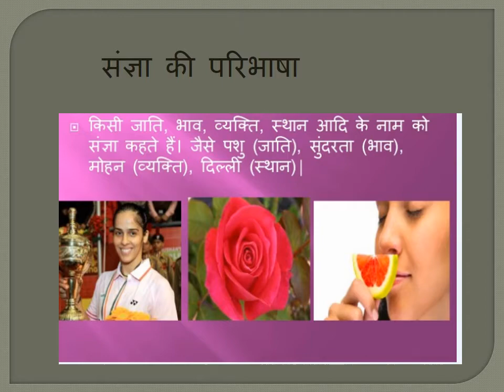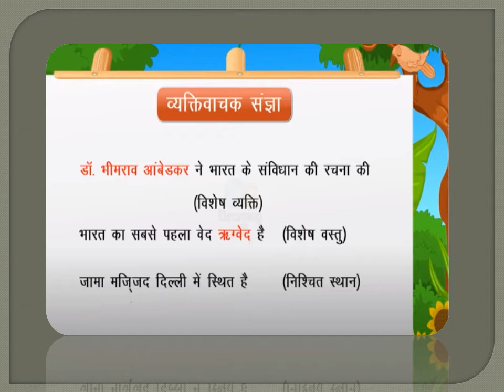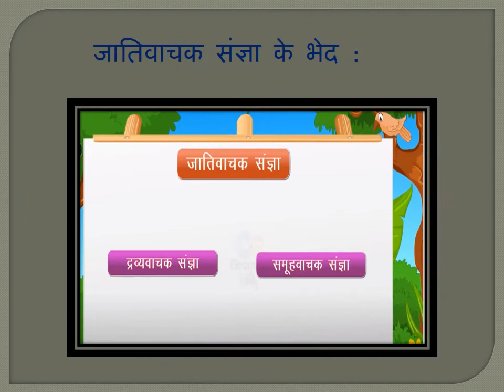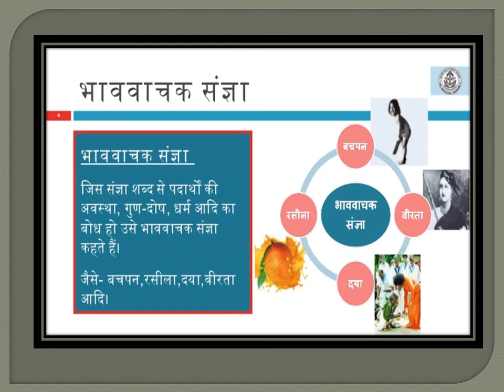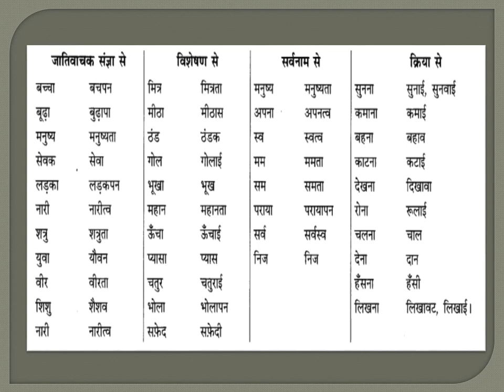CLASS 6 L2 HINDI GRAMMAR 9.Sangna